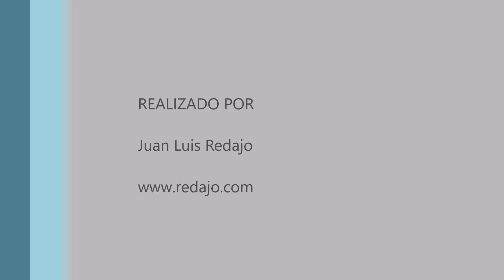Malvasias cabeciblancas. Charcones de Miguel Esteban. 3-5 2024